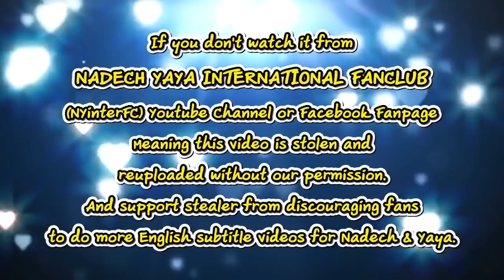[ENG SUB] Nadech Yaya Merit at Wat Phra Keaw with Moms & Plan to Have Trip Overseas 29/05/19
Credit:
Translation by NadechYaya Malaysia, NAYATH9 & dech1praek

This video belongs to:
“ณเดชน์” ถึงเป็นซุปตาร์ใช้ชีวิตไม่ยาก (คลิปจัดเต็ม)
NineEntertain Official